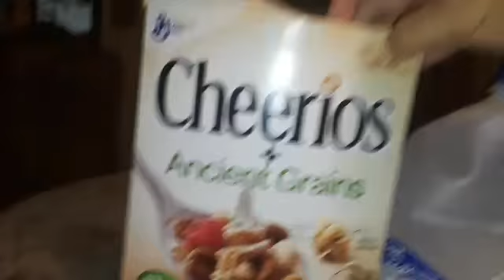Year 2019 WOW new MERCY AVAILABLE REDBUBBLE.COM/PEOPLE/YOUTUBEJARRED